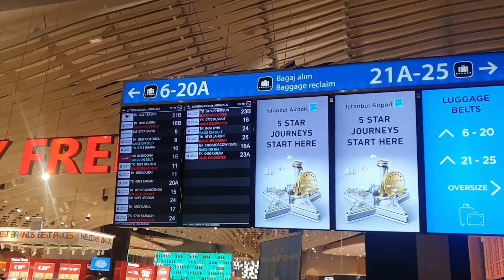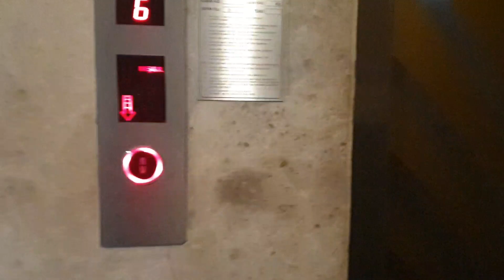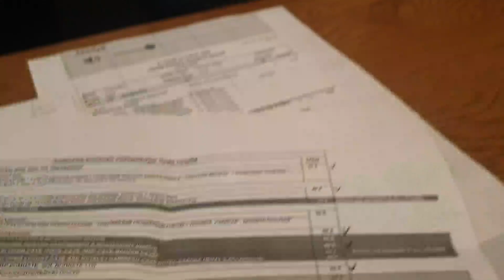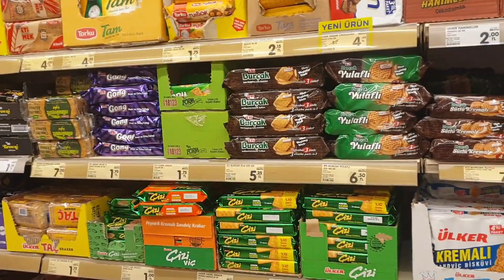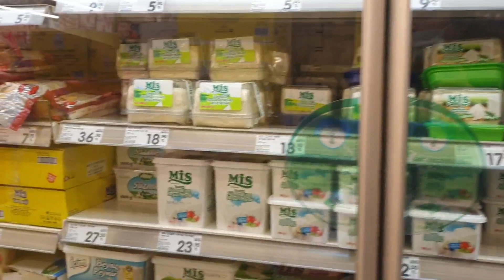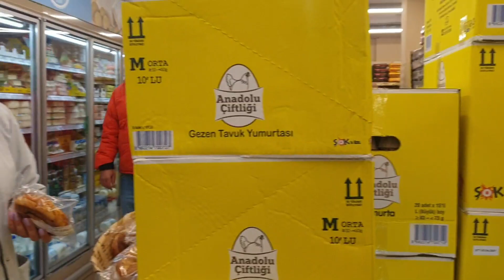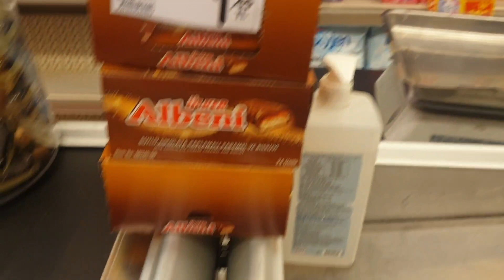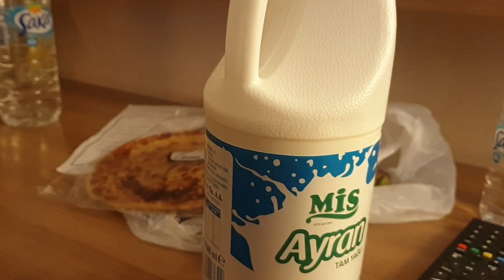Наш Отель в Стамбуле